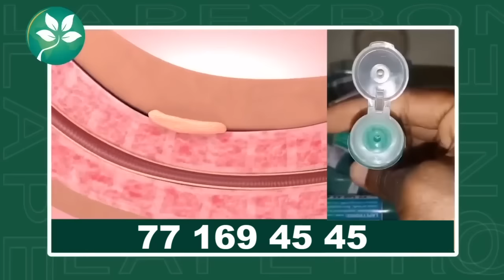Bayi moy Yall ?